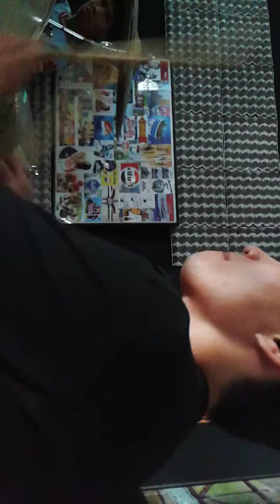ข้าน้อยสมควรตาย cover armzza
อัดดูเล่นๆขำน่ะครับ เพลงนี้ไม่ได้เล่นนาน อีกอย่างวงที่เล่นด้วยก็ไม่เคยซ้อมกันมาก่อนเลย ฝากไว้ด้วยน่ะครับ